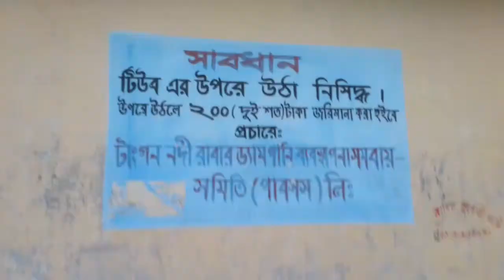Rubber Dam|রাবার ড্রাম|বাংলাদেশের নদীতে নব্যতা ধরে রাখতে কার্যকারী কৌশল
ঠাকুরগাঁও জেলার পীরগঞ্জ উপজেলার বৈরচুনা ইউনিয়নের রাণীঘাটের টাঙ্গন নদীতে দেওয়া রাবার ড্রাম।

Rubber Dram,রাবার ড্রাম,বাংলাদেশের নদ-নদী,River of Bangladesh, Research of Freedom